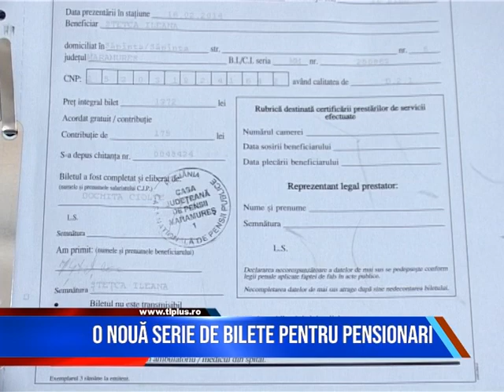O nouă serie de bilete pentru pensionari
Casa Județeană de Pensii Maramureș dispune de 246 de bilete de tratament pentru ultima serie din acest an.
Tichetele sunt în mai multe stațiuni din țară.